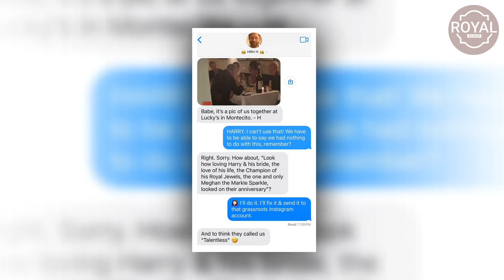THE TOUR FROM HELL! Emma Thynn Spills Harry & Meghan DRUNK & BEHAVED RUDELY During Nigeria Trip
Meghan Markle and Prince Harry may no longer be working royals but their recent trip to Nigeria looked very much like a royal tour of their own.

According to a source close to Emma Thynn and Nigerian high society, Harry and Meghan's trip to Nigeria was hastily arranged upon learning that Earthshot would be heading to South Africa this year.